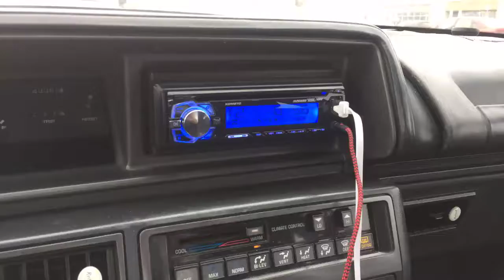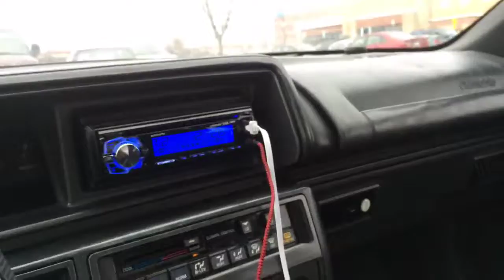My Old Car's Audio System Test (3 Subs)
Testing out the 3 subs in my old car in a walmart parking lot.
Song: Kreayshawn - Left Eye